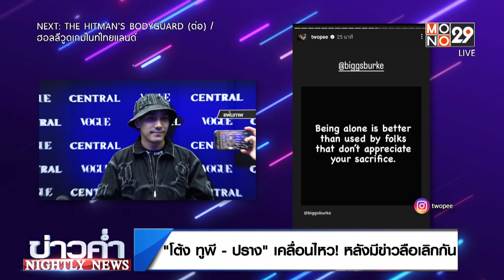“โต้ง ทูพี-ปราง” เคลื่อนไหว! หลังมีข่าวลือเลิกกัน lข่าวค่ำNIGHTLY NEWSl 14 ส.ค.65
“โต้ง ทูพี – ปราง กัญญ์ณรัณ” โพสต์เศร้าฯ ชาวเน็ตจับตาความสัมพันธ์ ข่าวลือรักสะดุดจริงหรือไม่?